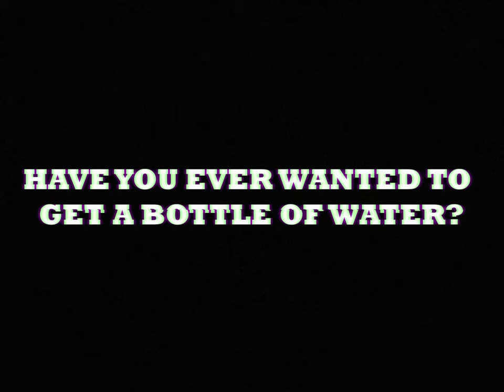Getting a Bottle of Water Simulator - Trailer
song name is A La Bonheur by Heinz Kiessling